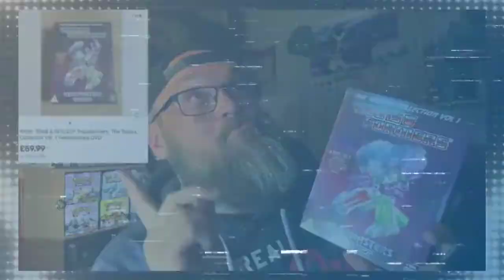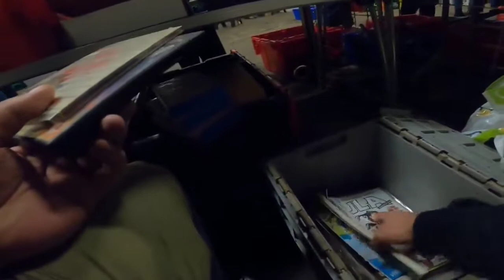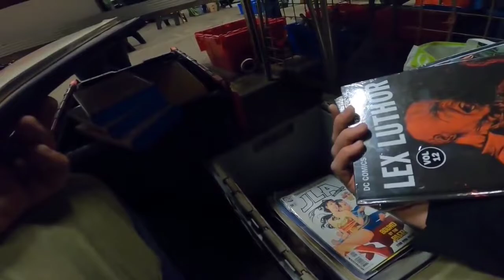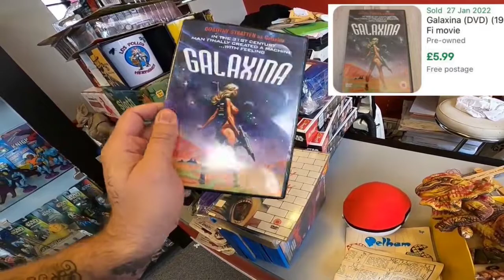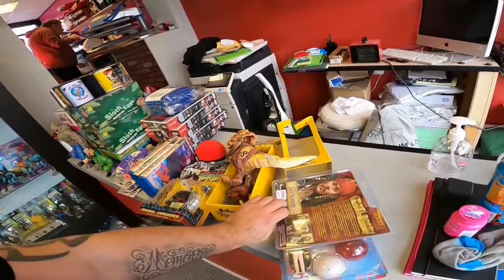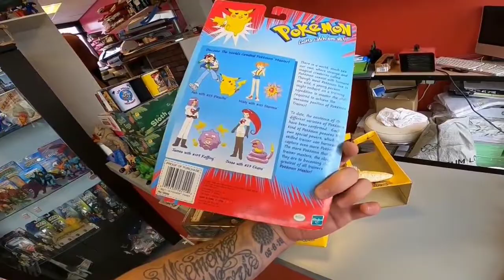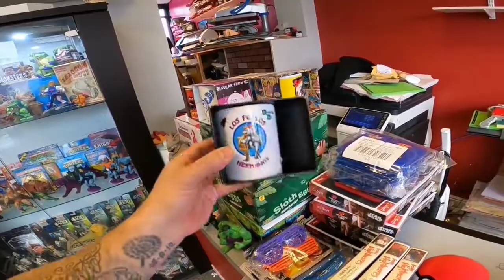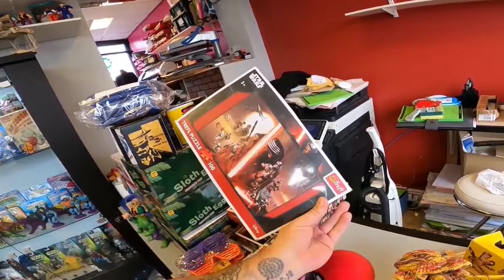RARE HORROR VHS FOUND! Thrifting & Shifting!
Awesome footage of some of the weekend's treasure hunting, with a big thanks to Thrift Mine for recommending the GoPro Hero 8. Loving the picture quality, a fantastic investment!

We found all kinds of cool vintage collectibles - toys & action figures being the main focus, as usual.

Can we make a tidy profit?

UK eBay Reseller

Pretty much all you see in these videos is available to buy!

If you enjoy my videos, be sure to check out these guys -

Froggy Flips - Thrift Mine - Hairy Tornado - RVA Flips - Vincents Valuables -
Yorkshire Traders

storage units
estate sale
estate sales
AUCTION HAUL
HAUL VIDEO
AUCTION GO PRO
auction video
auction score
reselling
ebay haul
auction with me
reseller chain letter
resell haul
reseller
reseller vlog
treasure hunting
treasure hunt
american pickers
picking auctions
auction picker
garage sale
yard sale
local auction
resell video
ebay video
picking
froggy flips
froggyflips
This was the deal of a lifetime
private pick
vintage treasure
garage sale
yard sale
garage sales
yard sales
ebay seller
reseller
picking garage sales
reselling
froggy flips
froggyflips
picker
picking yard sales
treasure hunting
haul video
resell haul
selling
american pickers
reseller
reseller community
reselling community
ebay
amazon
Heman
TMNT
Pokemon
GI Joe
Action Man
Dino Riders
Thundercats
Nintendo
Sega
Gamecube
Gameboy
Megadrive
Snes
Nes

(I stole most this list from Froggy Flips)